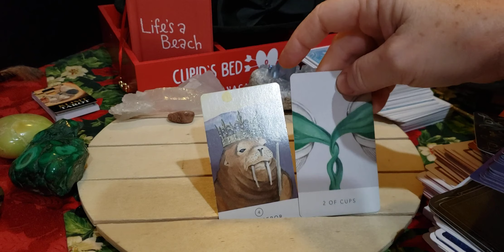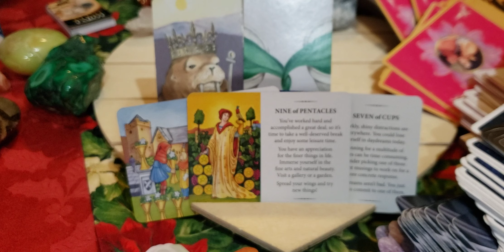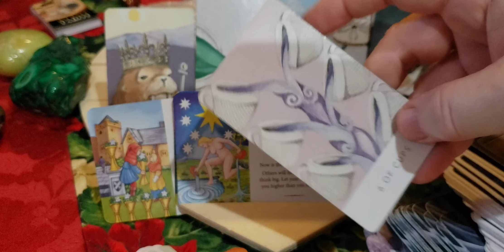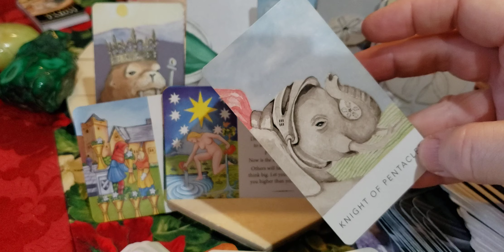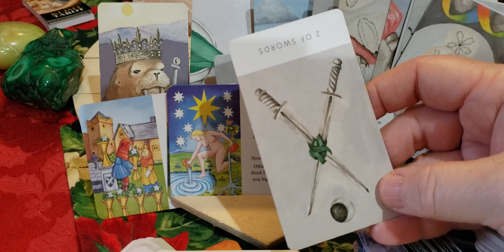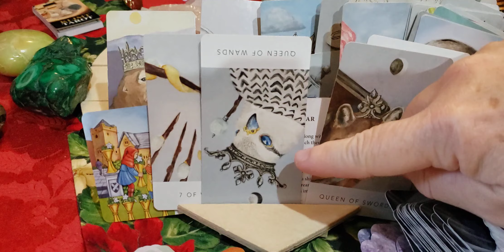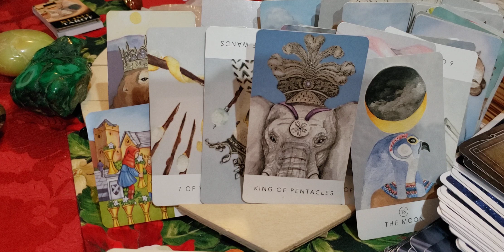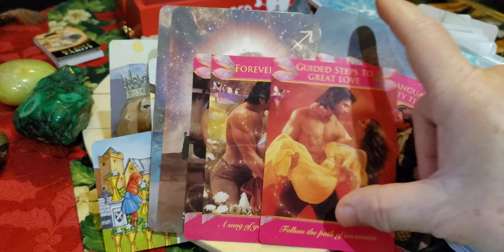♎ ⚖ Libra Singles❣ Playing with the scales to get the perfect harmony & balance. Forever young❣🌟🫂